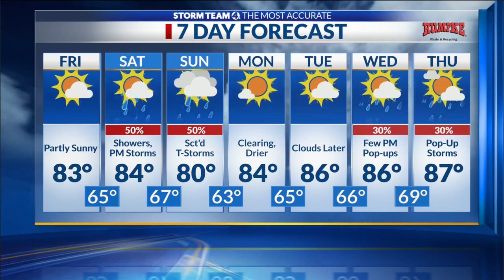NBC4 Chief Meteorologist Dave Mazza shares personal experience with Lyme disease to raise awareness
Mazza who has been part of the NBC4 family for more than a decade revealed details about his recent experience with Lyme disease.